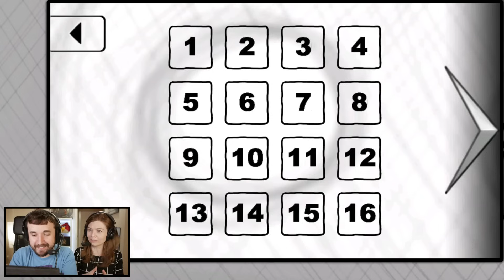O FINAL MAIS ESTRANHO? - That Level Again 2 (Parte 05)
Jogo: That Level Again 2
Sistema: Android (Via Googleplay Store)
Vídeo: 1080 a 30fps